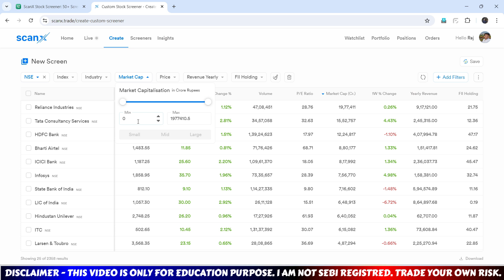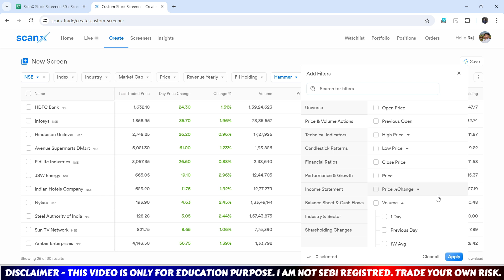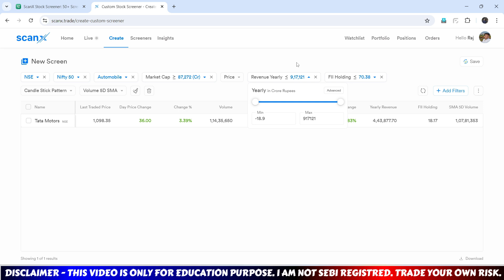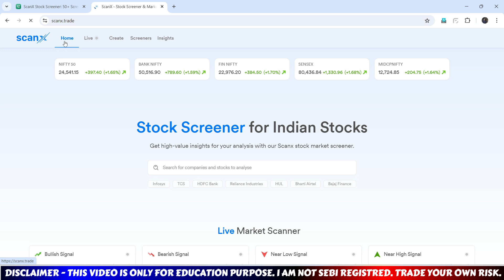How to Create Custome Screeners for Stocks ? Dhan Scanx Screener for Best Breakout Stocks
Demat Account opening process (Video) -